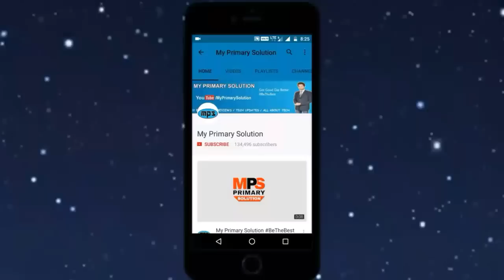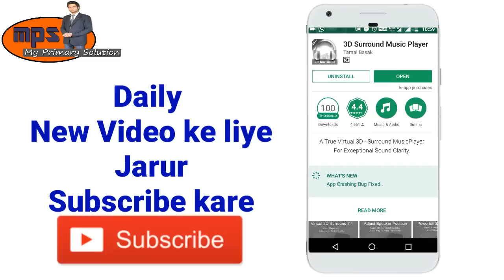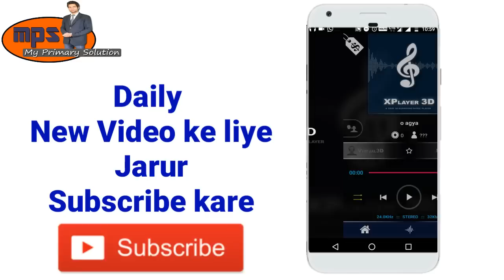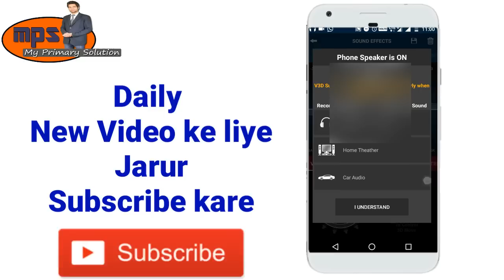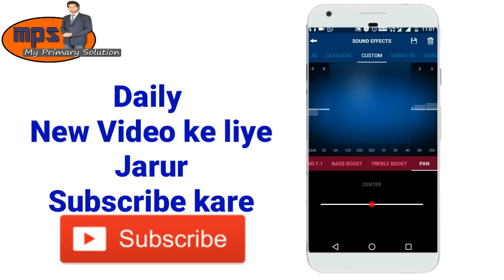अपने MOBILE को DJ कैसे बनायें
जी हाँ दोस्तों अब आप अपने mobile को D.j  बना सकते है और अपने mobile  में dj song बजा सकते हैं | बहुत ही मजेदार तरीका है अपने फोन को dJ बनाने केलिए दोस्तों मैं उम्मीद करता हु आपको ये विडियो बहुत ही पसंद आयेगी |

Video editing Support :- kinemaster app
Screen record :- AtoZ screen record app
Thumbnail edit :- picsart app

Comment if you have anything to say. This channel is new.